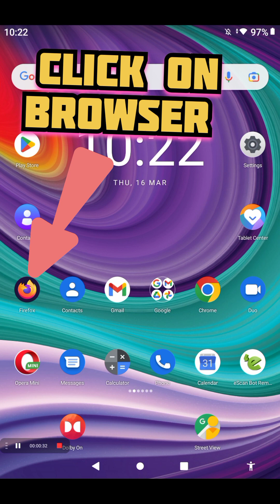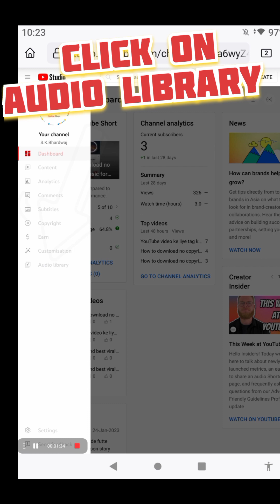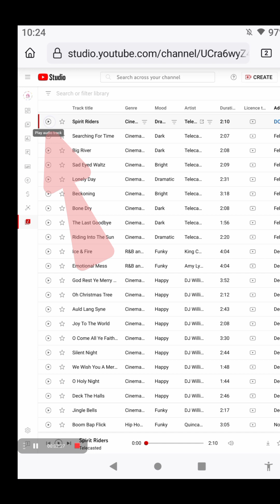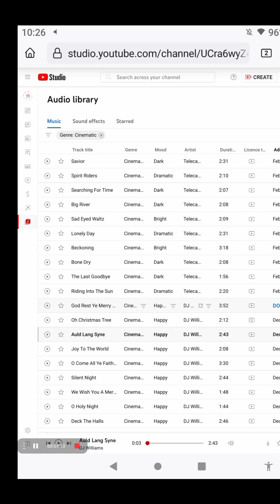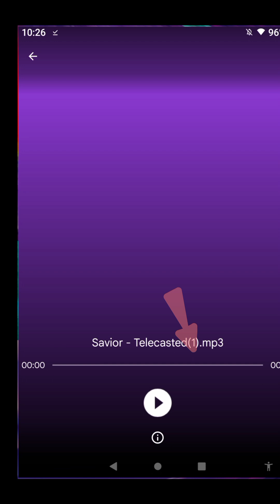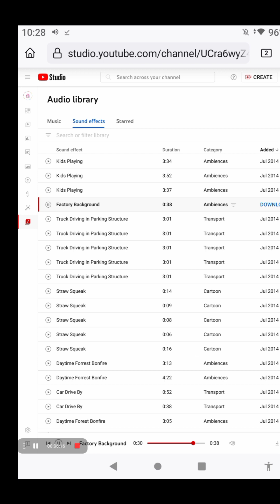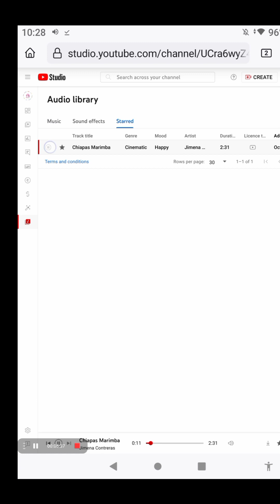How to download free background music or YouTube video youtube video ke liye background music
How to download free background music for YouTube video youtube video ke liye background music

download kare
free fire background music kaise download karen
youtube se free background music kaise
download karen free fire background song kaise download karen
free background music no copyright kaise download kare
download kare
download kare
videos in mobile
how to use sound library on garageband
how to use sound library in davinci resolve
how to download free background music for
youtube videos how to download free fire background music in telugu
how to download background music for free
how to download background music for free fire how to download background music for free
fire video
how to download cooking background music for free
how to download shayari background musicfor free fire
 where to download free background music for videos how to download free instrumental music
how to download instrumental songs for free